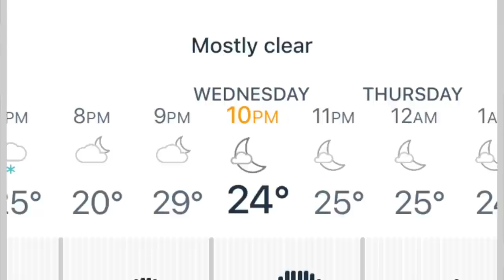Winter Truck Camping: 3 Hacks To Keep You Warm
Hey Everyone! In this video, I offer up three suggestions on how to keep your truck topper/camper warm on really cold evenings while enjoying the backcountry. If you have any questions then hit me up in the comment section below. Thanks!